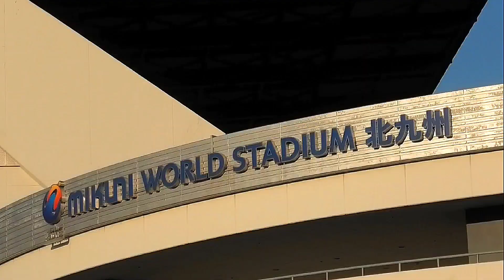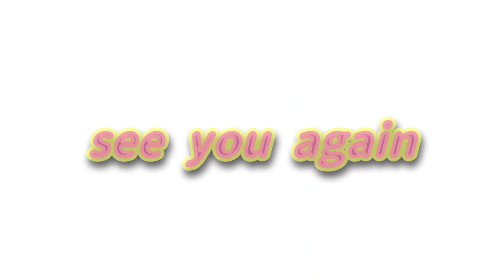ミクスタオータムフェス🎵しおたんサブカルステージライブ✨️2022年11月3日ミクニワールドスタジアム北九州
台風で延期の振り替え公演🎵